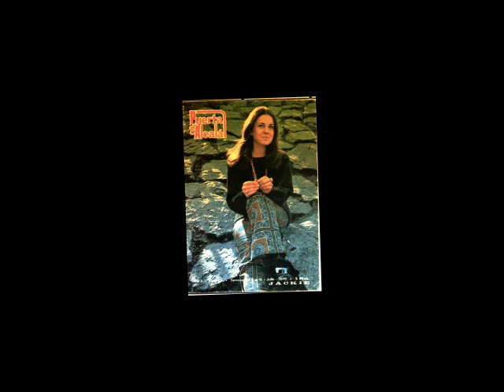Stefan Lessard, Initial Beginning, Mom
Happy Birthday to a wonderful woman who as a mother, sister daughter and friend has touched many lives. Your awesome talent lives on. We love you and will never forget!! Namaste